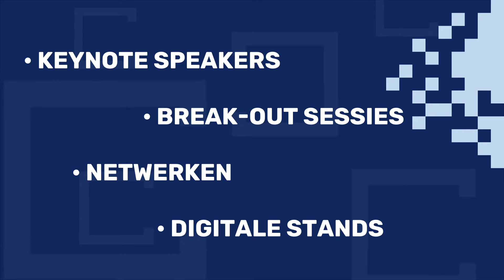Teaser Website BHDigital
Building Holland Digital wordt gehouden op 27, 28 en 29 oktober. Met keynote speakers, break-out sessies, digitale stands en veel heel netwerkmogelijkheden.